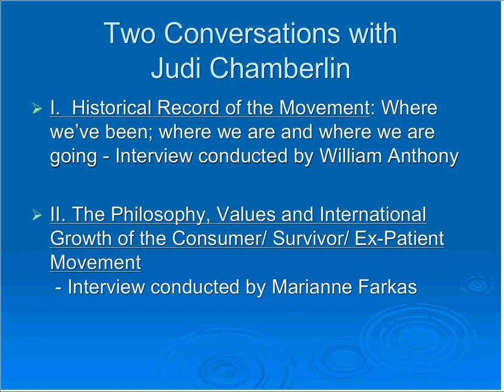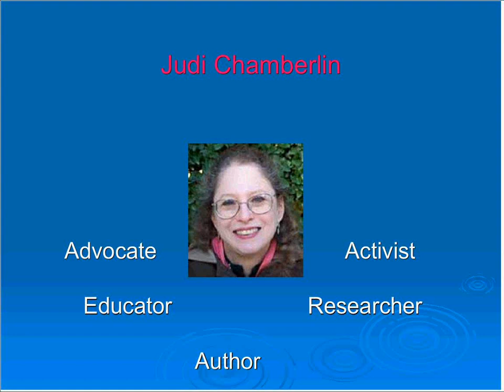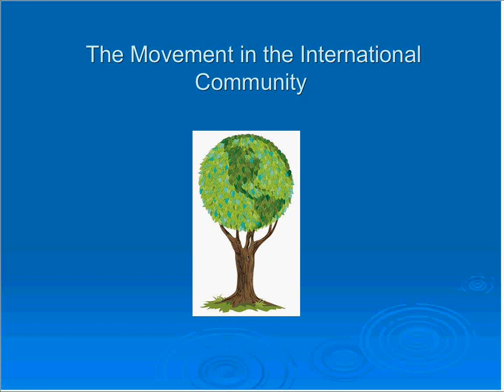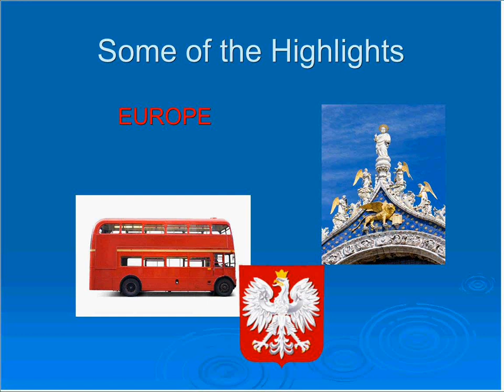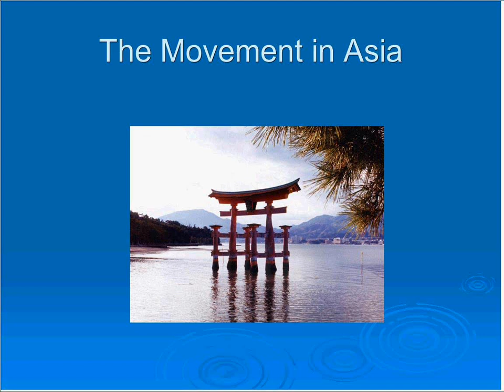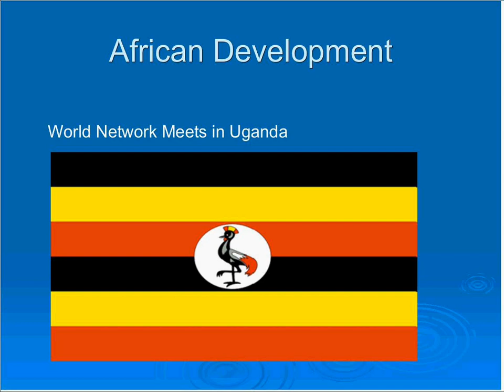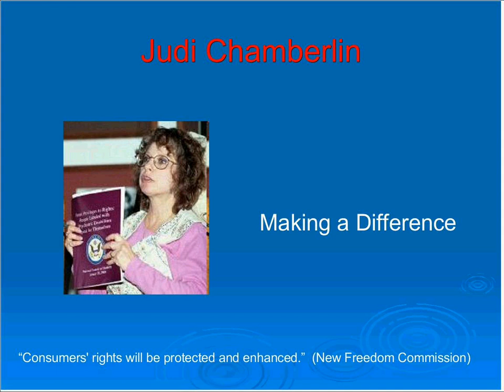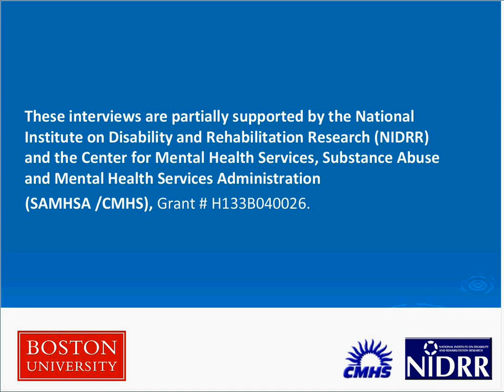Judi Chamberlin and Marianne Farkas March 2009